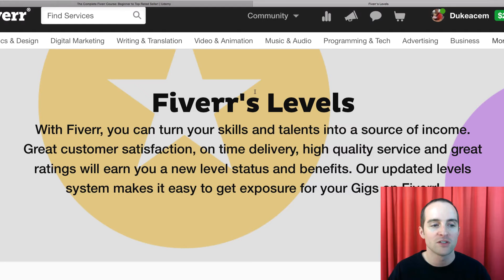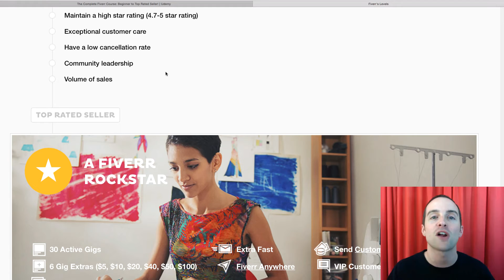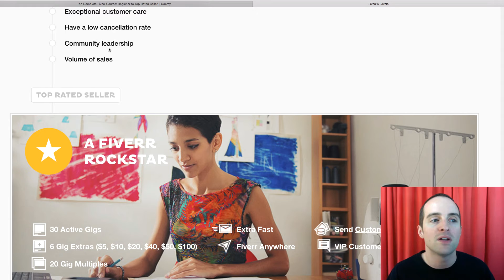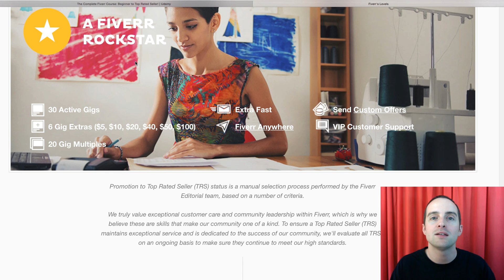Fiverr: 16 l What are the top sellers on Fiverr and how can they help you?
Would you like to see how I used Fiverr to build this course with insights from top sellers?

In this course, you will learn:

- Freelancing and getting help from freelancers is easier with Fiverr as shown in this course!
- Start as a buyer even if selling is the goal!
- Insights as a top buyer helpful for smooth transactions on Fiverr!
- Fiverr top seller tips and tricks!
- Tips for making a top seller!
- My experience as a seller on Fiverr.
- Power tips for earning the most as a seller!